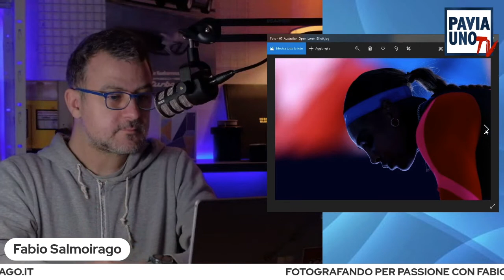FOTOGRAFANDO PER PASSIONE CON FABIO SALMOIRAGO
La passione per la fotografia, per alcuni un hobby, per altri può diventare anche un vero e proprio lavoro. Certo, non basta solo avere una buona attrezzatura, ma occorre anche saper avere l’occhio in più prima dello scatto, trasmettere la giusta emotività, creare l’atmosfera desiderata.  Di tutto questo si occupa Fabio Salmoirago nella rubrica “Fotografando con passione”: ogni Domenica alle 14 su Pavia Uno Tv, la tv per tutti. In questa puntata il commento di grandi scatti internazionali che immortalano momenti di grande attualità. Fabio Salmoirago vi porterà dentro la fotografia professionale attraverso immagini di forte impatto emozionale.